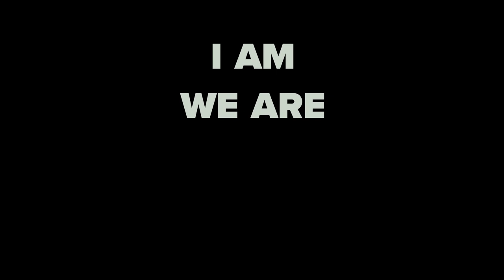We Are Goodwin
Everybody has a story to tell. As a part of Goodwin’s inaugural Day of Inclusion, the firm invited attorneys and staff to share their stories, to learn more about one another, to understand different backgrounds and to appreciate a variety of perspectives.

And when you hear their stories, you learn it’s not the entire story.